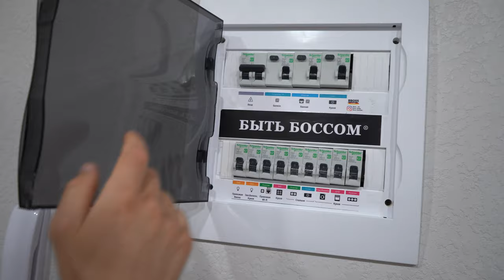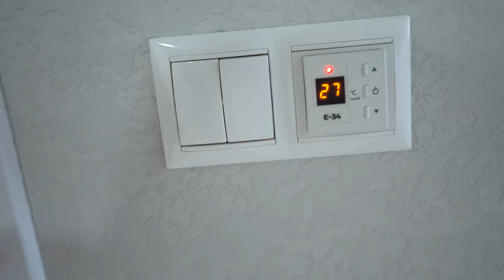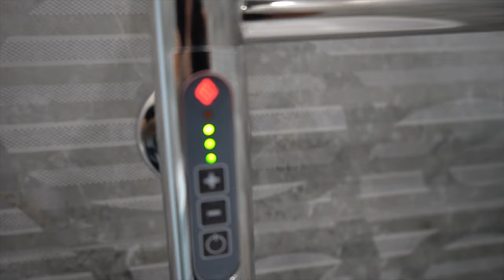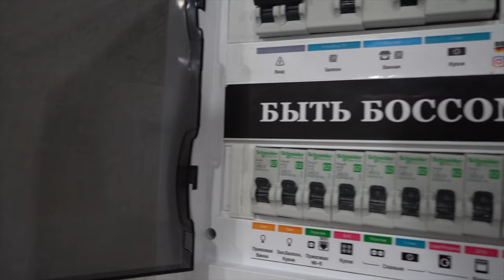ГОЛЫЙ ПОТОЛОК В СТИЛЕ ЛОФТ ДИЗАЙН ОТ БЫТЬ БОССОМ | РЕМОНТ КВАРТИРЫ | ИНТЕРЬЕР | РУМ ТУР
БЕЗ НАТЯЖНОГО ПОТОЛКА! КАК ВАМ РЕМОНТ В ЛОФТ СТИЛЕ?

Поможем купить или продать любую недвижимость, жмите ссылку:
bbosshome.ru